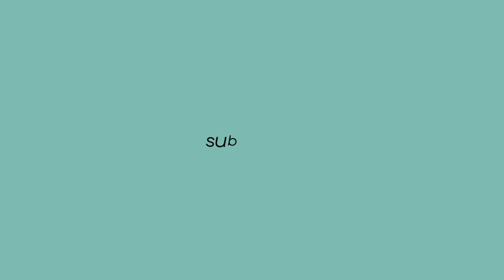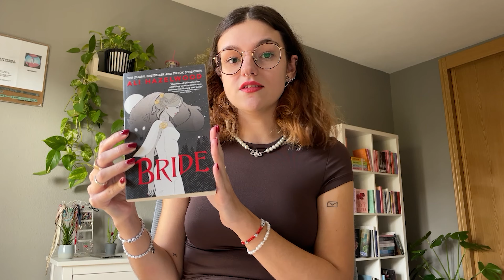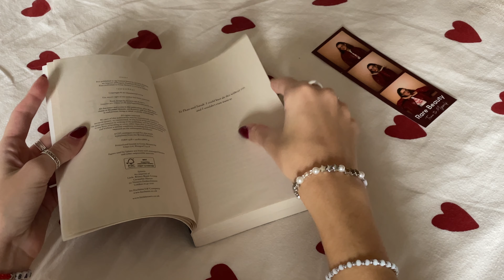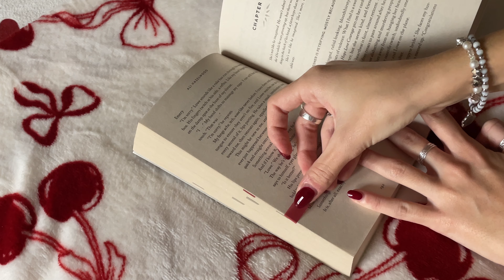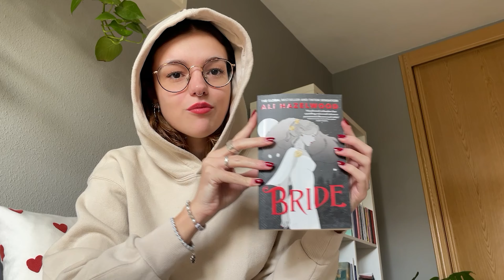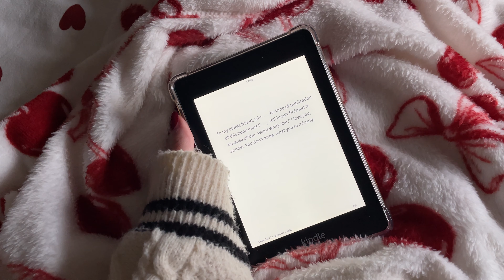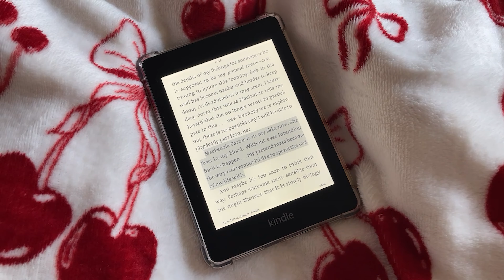my first taste into the omegaverse 🐺📚 | spoiler free reading vlog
Hello 💌 Welcome to another reading vlog — binge reading paranormal romances! ⭐️

Books:
Bride by Ali Hazelwood.
The Fake Mate by Lana Ferguson.

💌 reading vlog 019